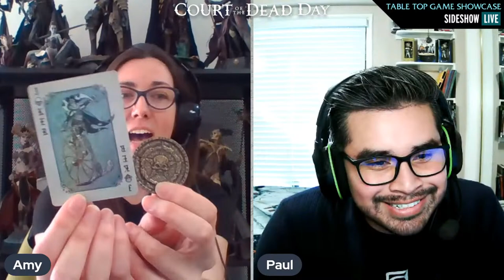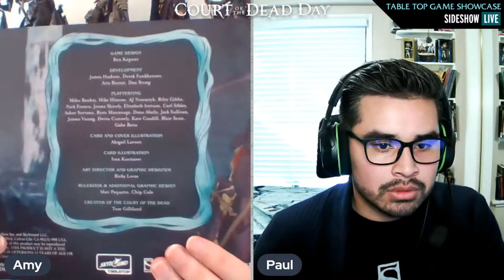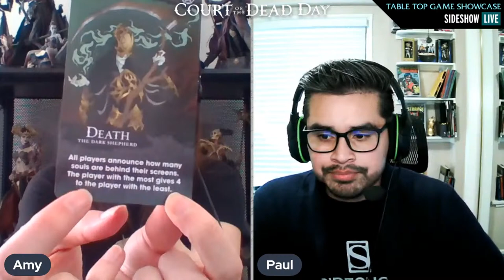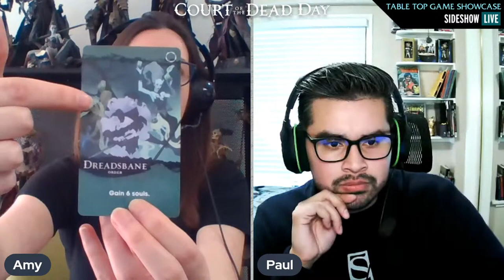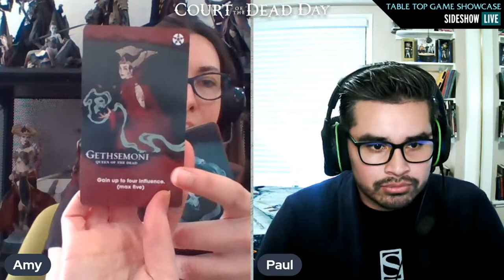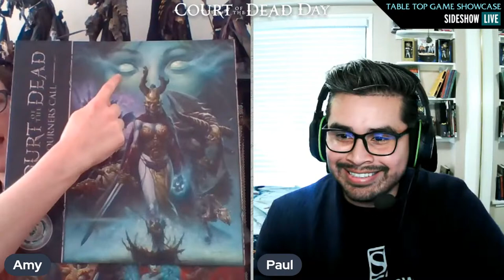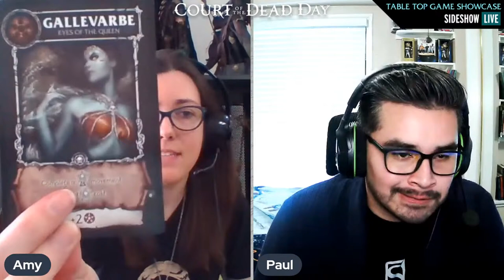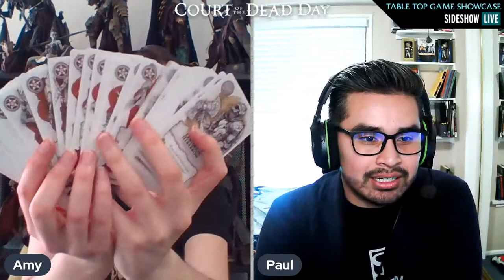Court of the Dead Day! Table Top Game showcase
Happy Court of the Dead day Mourners! We're starting today off with a showcase of all the great table top board games Court of the Dead has to offer!